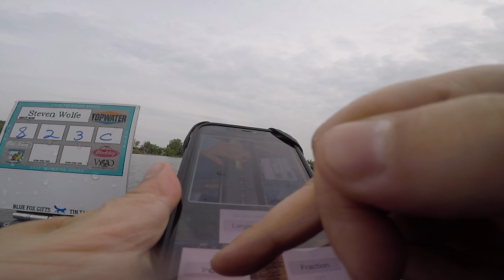Nothing but dinks.. - Topwater Series Roots Tournament - Murray Lake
Nothing but dinks for me during this tourney but many other caught some biggins

The main focus for this tournament was to catch my first 5 fish ASAP and figure out where the big ones are to call them all night long.

If you want to join any low pressure, fun and exciting Michigan kayak tournaments Look for tournaments in your area!